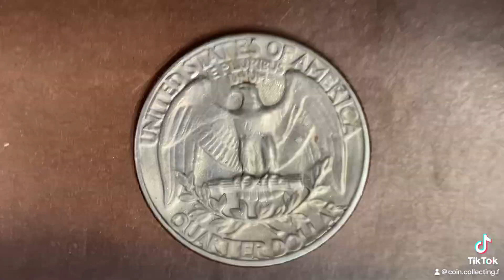1972 WASHINGTON QUARTER ❤️